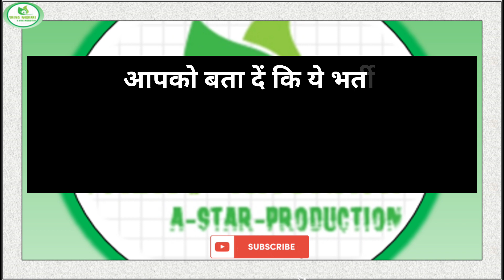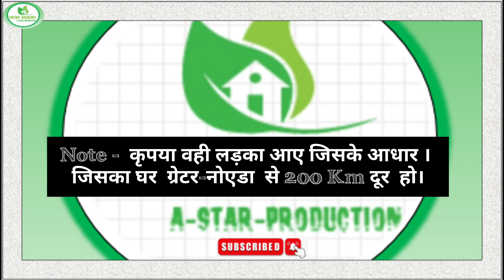Greater Noida Jobs।। MNC company में बड़ी भर्ती।। Greno Naukari।। Jobs in NCR।। Chinese company Jobs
!! भर्ती है Chinese MNC COMPANY में !!

प्रिय कैंडिडेट,
आपको सूचित किया जाता है
भर्ती है जिसकी जानकारी निन्मलिखित है!
👉Assembly
     Painting
     Injection
 Department
 Experience: -minimum= 03  months

 फ्रेशर लड़कों की भी भर्ती हैं

Attendance Award 👇🏻
Day shift -1000/-
Night shift - 1500 /-

Canteen-  24/-  Rs Deduction
Ower Time - 97 पर घंटे
Sunday  - डबल

Note -  कृपया वही लड़का आए जिसके आधार । जिसका घर  ग्रेटर-नोएडा  से 200 Km दूर  हो।

समय  सुबह :- 7:30 AM बजे से

JEETU PRADHAN

इंटरव्यू पता लोकेशंस
Googele map location:-